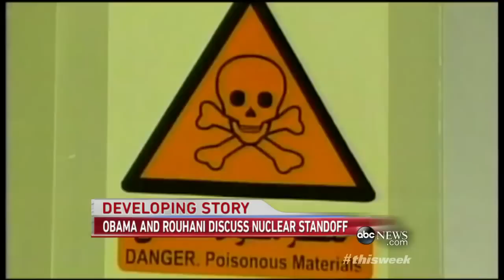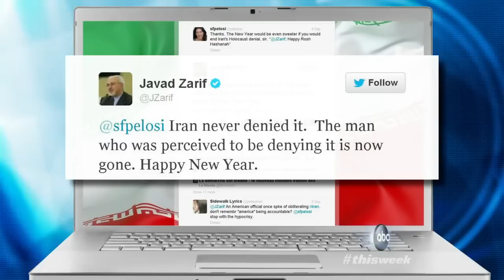مصاحبه شبکه ای بی سی با محمد جواد ظریف (کامل) منتشر شده ۲۹ سپتامبر ۲۰۱۳ - ۷ مهر ۱۳۹۲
ندای آزادی : محمد جواد ظریف وزیر امور خارجه جمهوری اسلامی ایران در مصاحبه با شبکه "ای‌بی‌سی" از آمادگی ایران برای"گشودن درهای تاسیسات هسته‌ای به روی بازرسان بین‌المللی" خبر داد. وی در این گفت‌وگو هولوکاست را یک "جنایت فجیع و نسل‌کشی" خواند.
محمد جواد ظریف وزیر امور خارجه جمهوری اسلامی ایران در مصاحبه با شبکه "ای‌بی‌سی" -

George Stephanopoulos goes one-on-one with Iranian Foreign Minister Dr. Javad Zarif.